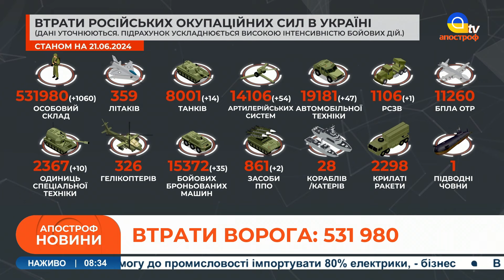⚡️ МАСОВІ ВИБУХИ НА РФ: горять критичні об'єкти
Уночі дрони атакували Краснодарський край у Росії.

Один безпілотник влучив на території Ільського нафтопереробного заводу поблизу Краснодара — там спалахнула пожежа. В оперштабі регіона пишуть що пошкоджені лише «господарські споруди».

Також уламки дрона пошкодили котельню поруч з автовокзалом «Південний» у Краснодарі. Загалом від атаки загинула одна людина, щонайменше шість постраждали.